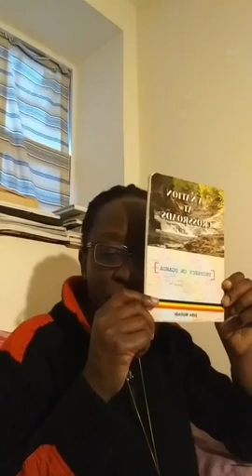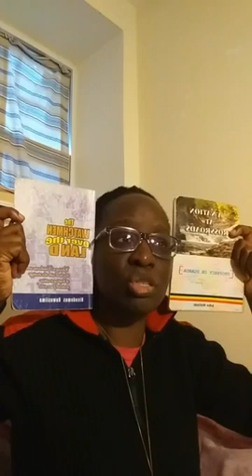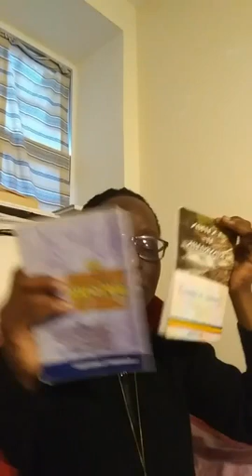Where are you going? || Episode 2 || Esther Solome || Live.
Where are you going? Your prayer life must be in position to impact change in your history as it influences your destiny. Prt2

Description: Am a service provider who teachers and trains general life in line with word of God.